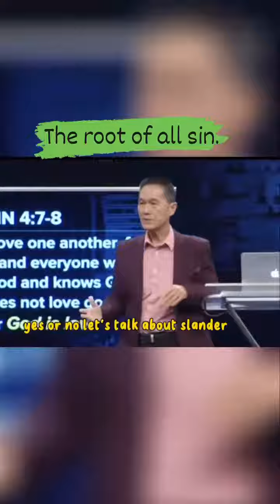THE ROOT OF ALL SIN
LEAD LOVE LEAD